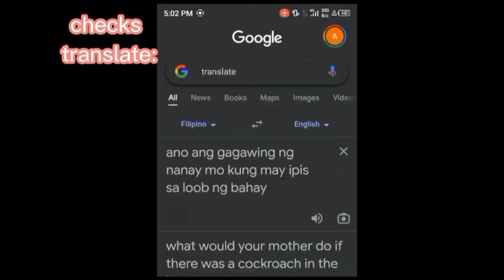Translate always helps 😌👌✨ (thank you for 60 subscribers!)